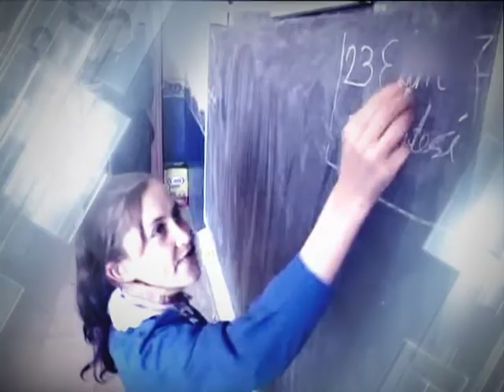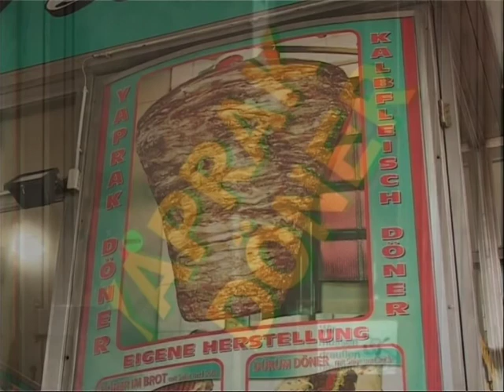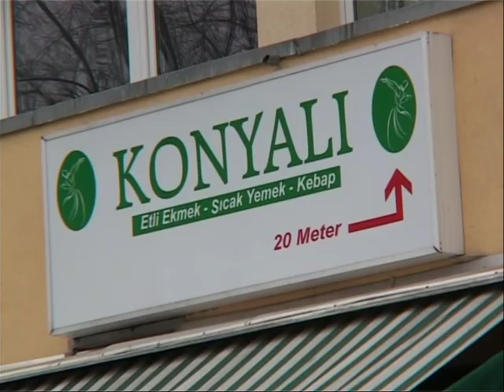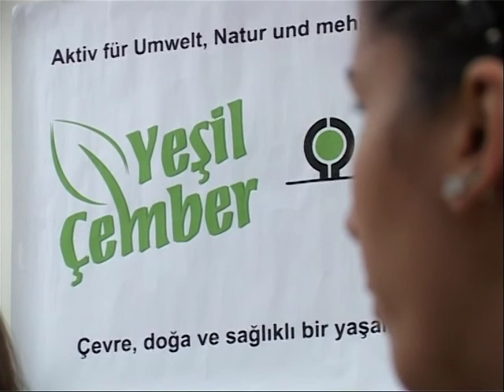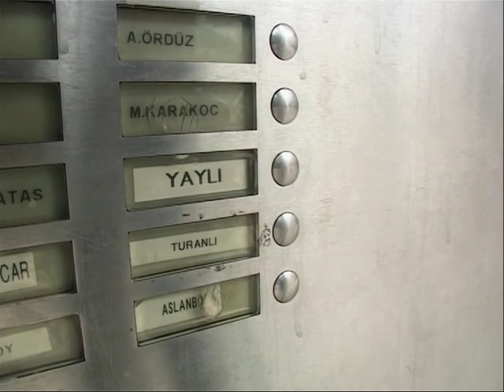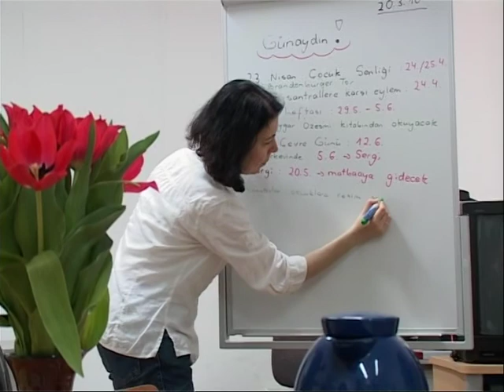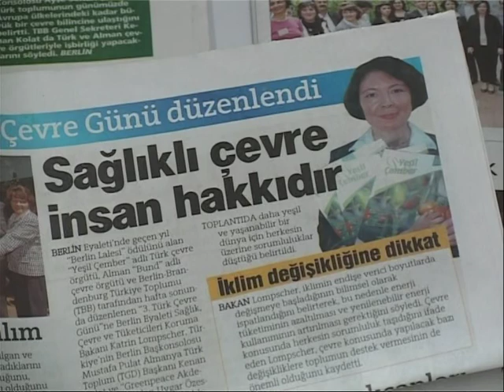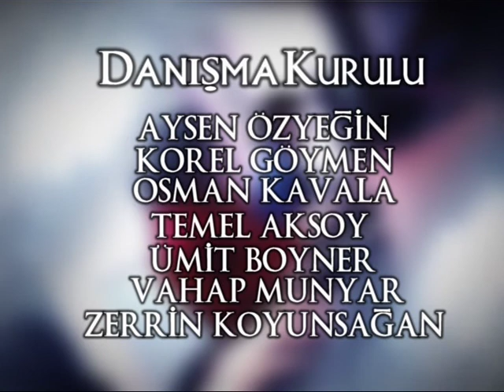Gülcan Nitsch | 1. Sezon | Fark Yaratanlar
Haftanın Fark Yaratanı; Almanya'daki Türkler için Ödüllü Çevre Projeleri Yürüten Gülcan Nıtsch

Sabancı Vakfı'nın katkılarıyla hayata geçen "Fark Yaratanlar" programının 4 Nisan 2010 tarihindeki konuğu Almanya'nın Berlin şehrinde yaşayan Gülcan Nitsch.

Sabancı Vakfı olarak, 2009 yılında “Türkiye’nin Fark Yaratanlarını arıyoruz!” diyerek çıktığımız yolda sizleri ilham veren hikayelerle buluşturmaya devam ediyoruz. Şimdi sıra 11. sezonda! Fark Yaratanlarımız ve onların sıra dışı hayalleriyle sizleri tanıştıracağımız için çok heyecanlıyız! Çok yakında görüşmek üzere, takipte kalın!

Gülcan Nitsch

Fark Yaratanlar